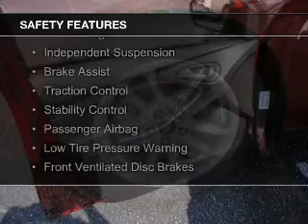2017 Ford Focus - Malvern AR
Phone:
Year: 2017
Make: Ford
Model: Focus
Trim: SE
Engine: 2.0 liter inline 4 cylinder 16 valve
Transmission: 6-Speed Automatic with Auto-Shift
Color: Ruby Red Metallic
Mileage: 0
Address:
1103 Martin Luther King Blvd.
Malvern, AR 72104